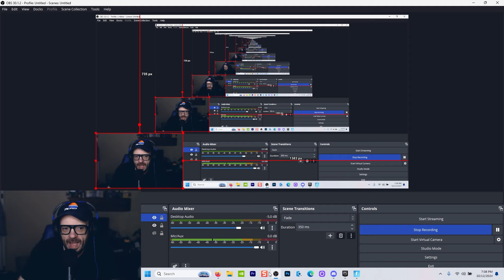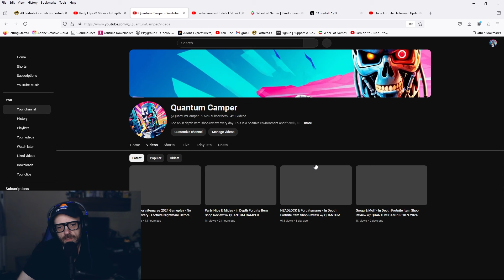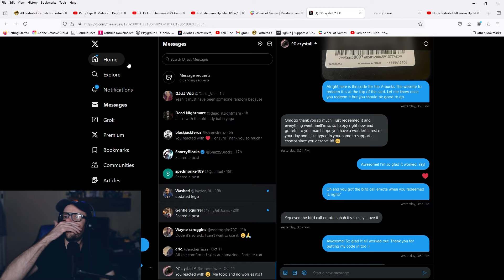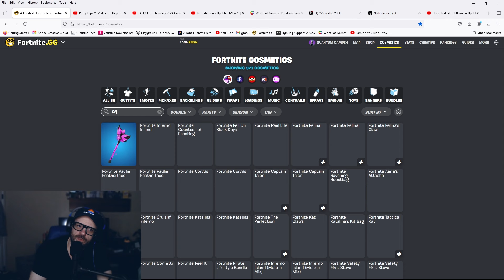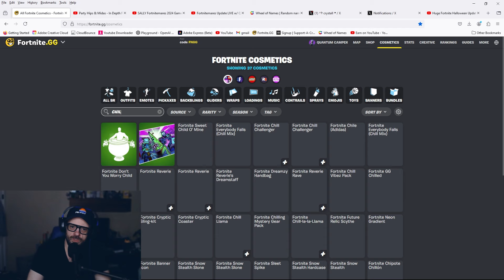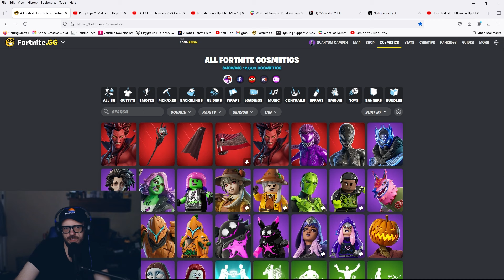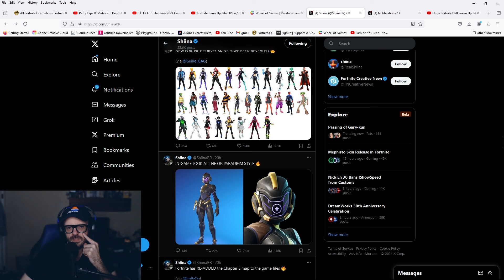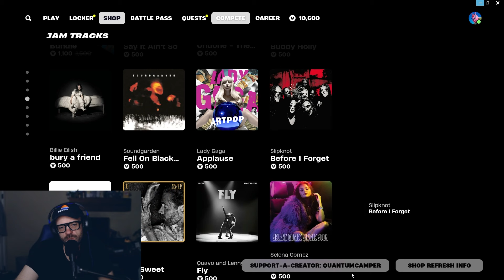Fortnitemares Day 1 - In Depth Fortnite Podcast w/ QUANTUM CAMPER 10-12 Mephisto Sally Pumpkin King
Fortnitemares is HERE!!! and it's seriously amazing! It feels like a new season actually. New POIs, new mythics, new skins. How are you liking it?

Use code QUANTUMCAMPER in the Fortnite item shop when you pick up Sally, Pumpkin King or Mephisto.

Sally is so clean it's crazy. You gotta get her.